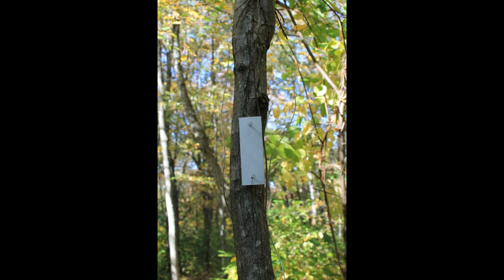Bay Circuit Trail Sudbury MA Wittenborg Part 1.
The trail does an upward loop along the Sudbury border on its way to the Wittenborg Woods parcel in Framingham.